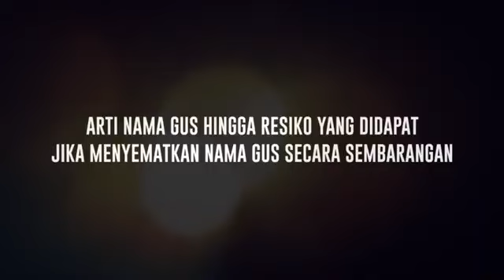Tidak Semua Orang Jawa Bisa Di Panggil Gus || Penjelasan Ustadz Lawyer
Kantor Pengacara Ustadz Lawyer & Rekan
Menangani Perkara:
1. Pidana
2. Perdata
3. Sengketa Tanah
4. Perkara Waris
5. Perceraian
6. Perkara Ketenagakerjaan
7. Perkara Perusahaan
8. Pengadilan Negeri
9. Pengadilan Agama
10. Somasi
Untuk Semua Wilayah